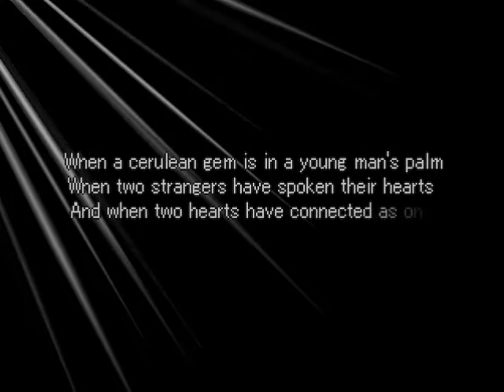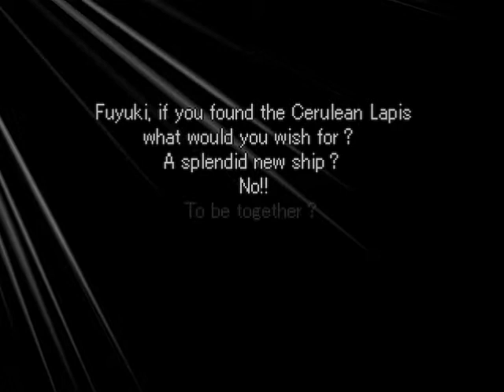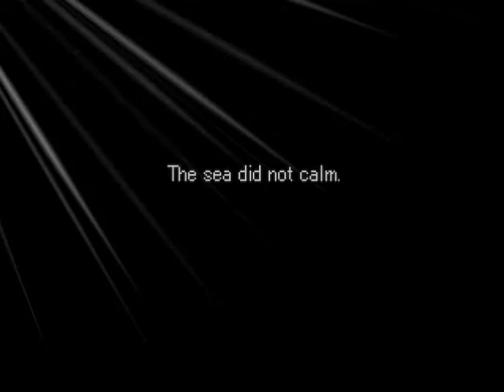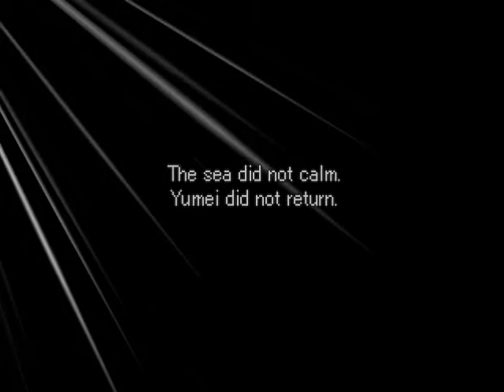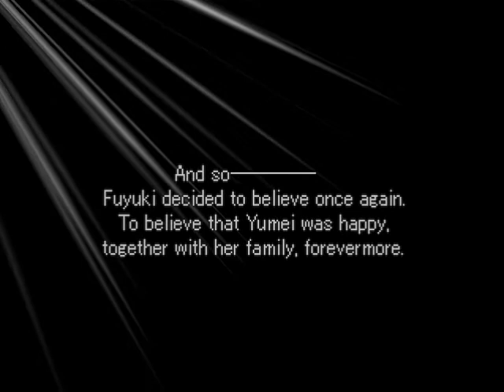Valkyrie Profile 024 Yumei Part 2